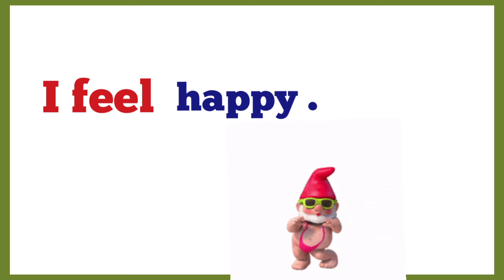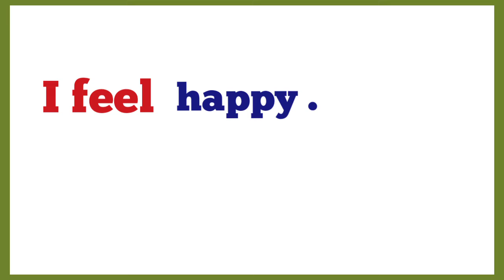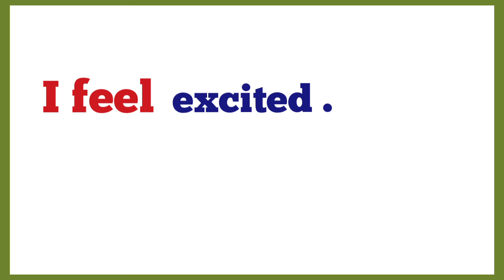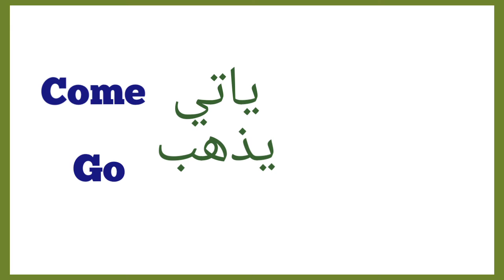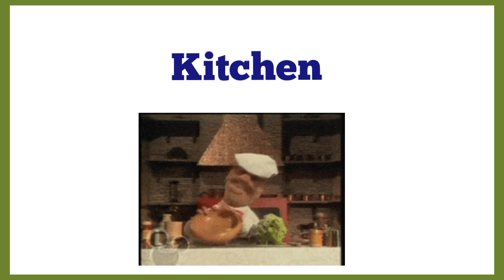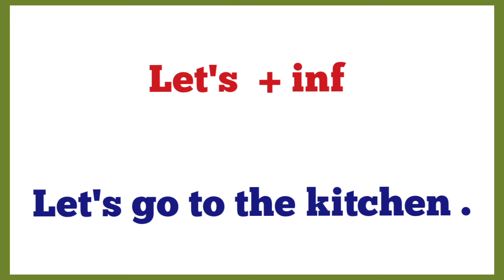كونكت 3 / انجليزي الصف الثالث الابتدائي 2023 يونت 1 ليسون 1 / connect 3 unit 1 lesson 1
شرح منهج الصف الثالث كونكت 3 الوحدة الاولي الدرس الاول  connect 3 unit 1 lesson 1
كيف تشعر  ? How do you feel
l feel good .
التعبير عن الشعور باستخدام الصفات  رابط جروب التليجرام للتدريب علي التمرينات
رابط قناة  التليجرام تاسيس من تحت الصفر
شرح